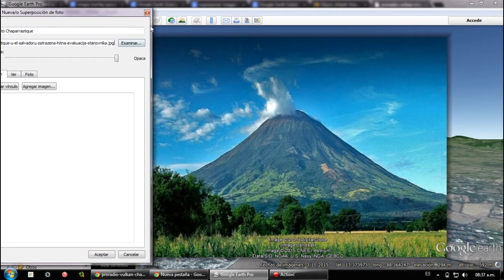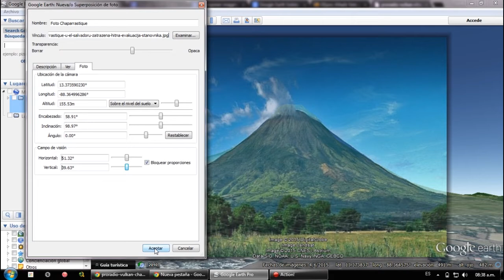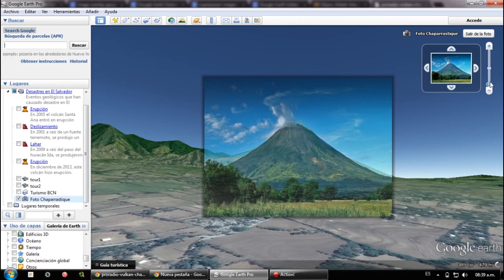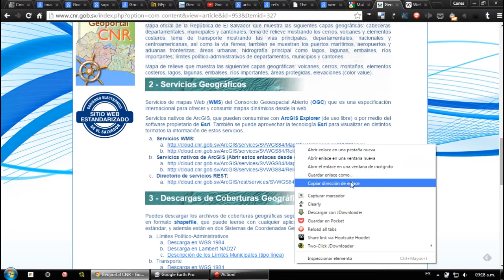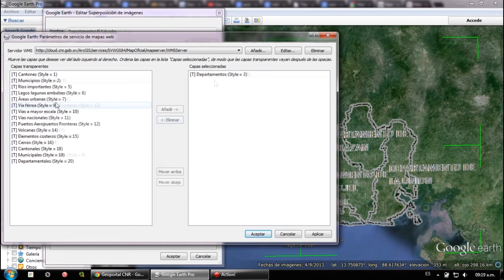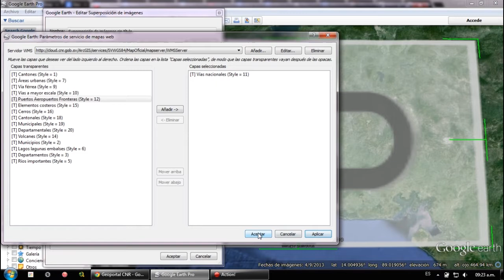Superposición de Foto e Imagen. WMS en Google Earth